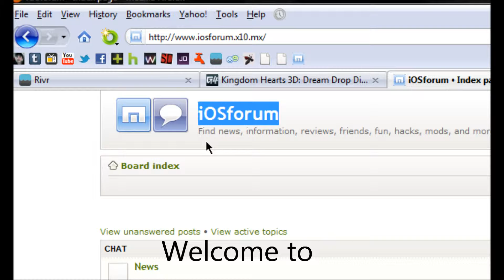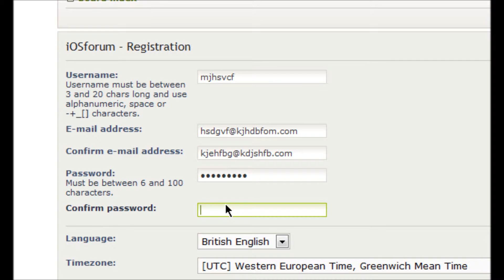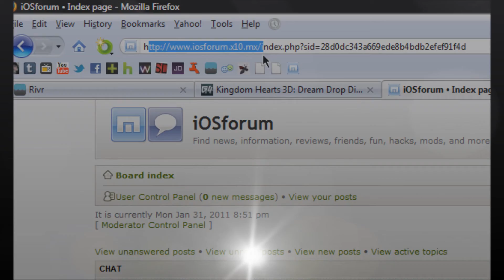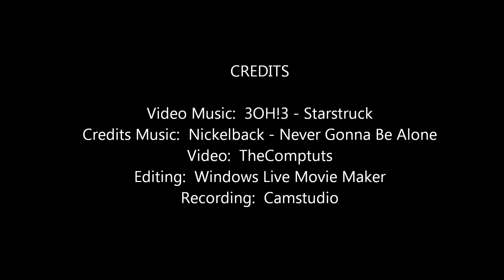iOSforum Check it out!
Awesome little site for all of you who love ipods ipads and iphones